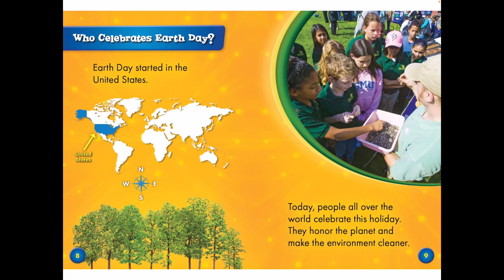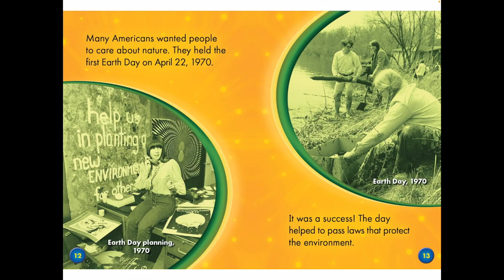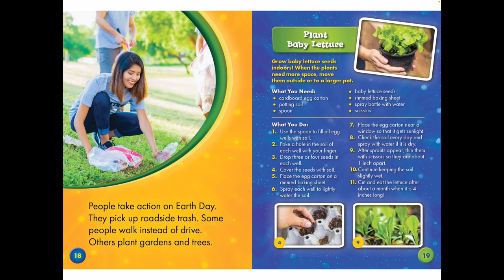Celebrating Holidays: Earth Day (Read Aloud in HD)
Earth Day (Celebrating Holidays) by Rachel Grack

Earth Day is a call to be green. This means thinking like a conservationist about everything from what grocery bag to use to what type of transportation to take. Elementary students just might be inspired to clean up a park or plant a tree after this read. (Amazon)